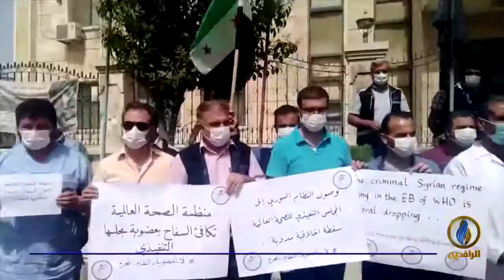تقرير | فايننشال تايمز: العالم بلا ضمير بعدما أعاد نظام الأسد لمنظمة الصحة العالمية